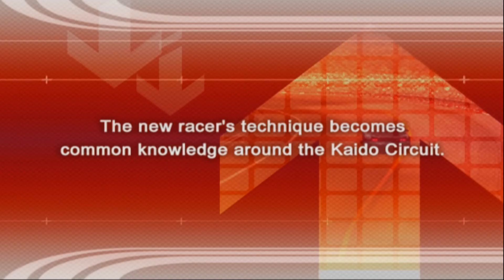Tokyo Xtreme Racer Drift 2/Kaido Racer 2 - Haruna Slasher battle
Pardon the static noise, but since I'm an idiot I didn't disable mic recording.
Also, the video quality got a lot better since I found a widescreen patch and a way to disable those horrid black lines when running more than 2x upscale.